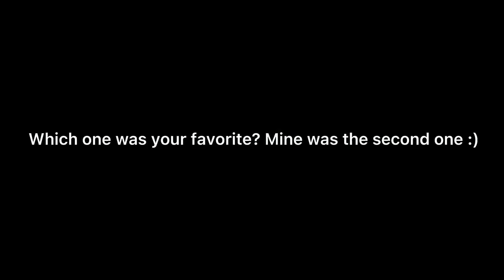1 minute, 5 minute and 10 minute stop motion challenge!